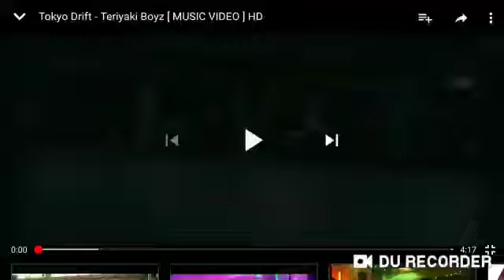Tokyo dirft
Cars song